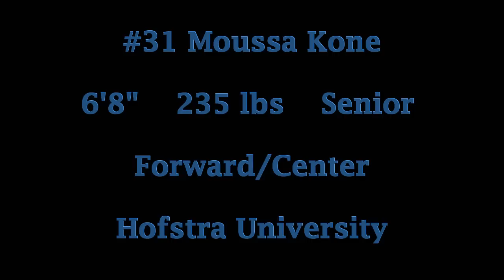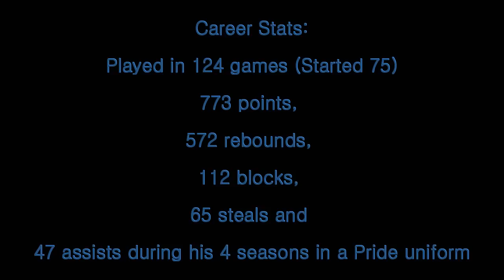Moussa Kone Hofstra Career Mixtape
Moussa Kone:

Played in 124 games during his career…Made 75 starts…Totaled 773 points, 572 rebounds, 112 blocks, 65 steals and 47 assists during his four seasons in a Pride uniform…

Ranks fifth in program history in career blocks…Had career-highs of 23 points at Drexel (in 2014-15), 12 rebounds vs. Towson (in 2013-14) and six blocks vs. Towson (in 2013-14)…

Was a perfect 10-10 from field against Drexel on 2/15/15, becoming only the seventh player in Colonial Athletic Association history to be perfect from the field in a game with at least 10 attempts…

Averaged 8.8 points, 5.6 rebounds, 0.8 blocks, 0.5 assists and 0.5 steals per game for Hofstra in 2014-15, helping the Pride to a 20-win campaign and a berth in the College Basketball Invitational.

I do not own or copyright any of these songs that were used, the rights to these songs are with the artists, again I do not own any of the rights to any of these songs.